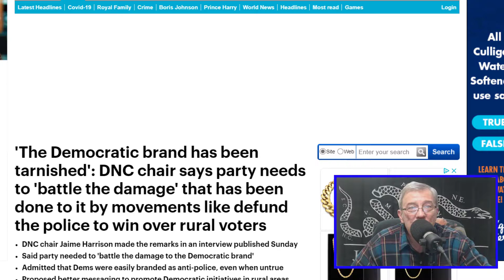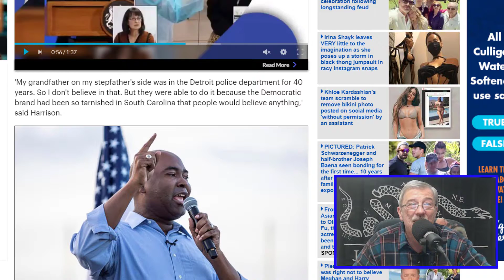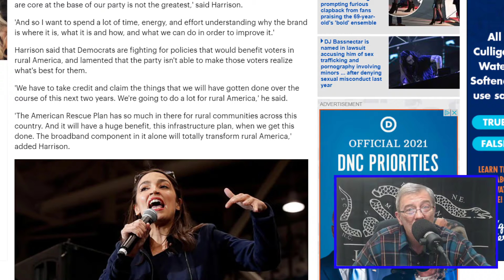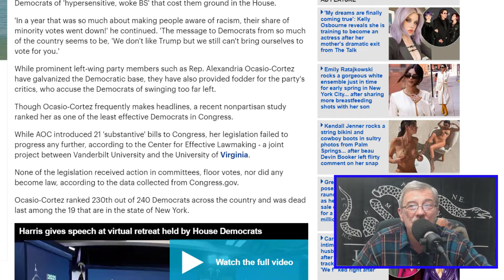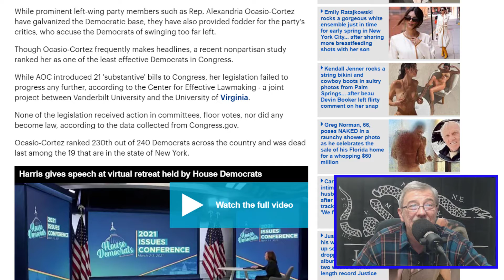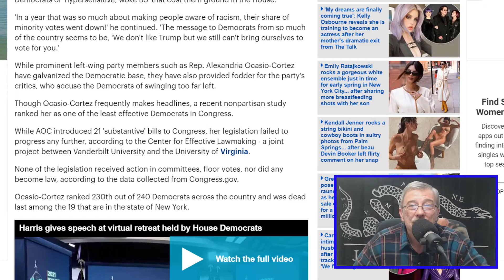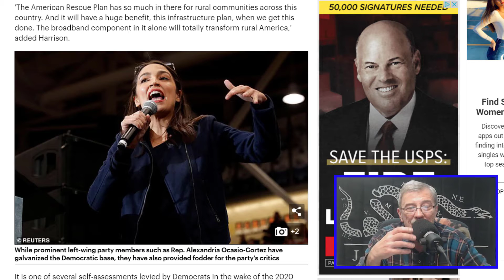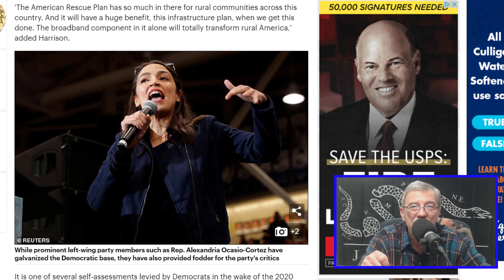DEMOCRAT BRAND IS TARNISHED--NO KIDDING GENIUS--Ep.384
Why is the "democrat" brand tarnished?  Stop calling 74+ million people racist is a good start.